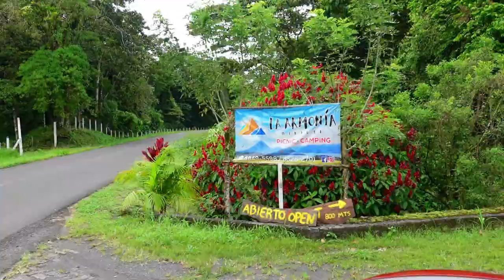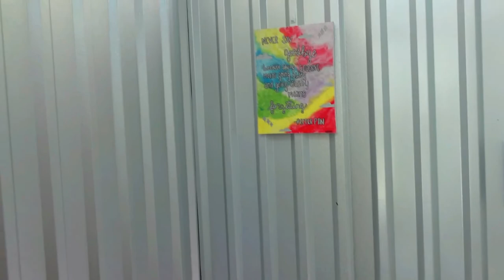Paraíso del Camping en la Fortuna?. La Armonía.TicoFAm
Muy posiblemente el paraíso del camping...o se acerca. La Fortuna tiene lugares geniales para acampar, y entre estos, está esta joya de lugar, con una planicié que invita a montar la tienda de acampar, y la silla plegable, y sentarse a admirar el volcán Arenal y la laguna, con la boca abierta.

Mirador La Armonía invita a quedarse, a disfrutar de la brisa, y silbar una canción. Así de inspirador es este lugar, y en TicoFAm nos encantó grabar este video, y compartirlo con ustedes. Siganos en Youtube, tenemos muchos videos de camping, y si les apasiona esto, únase con nosotros.